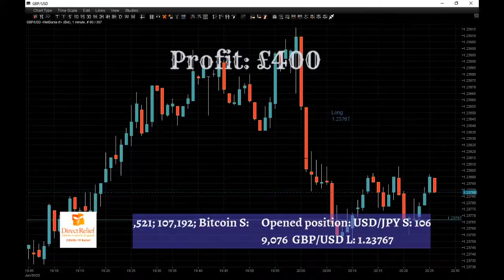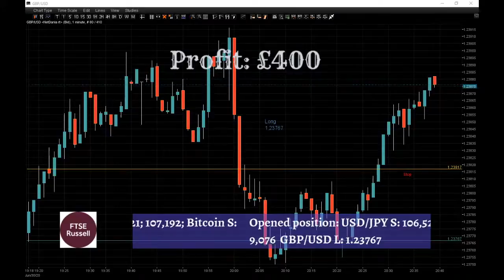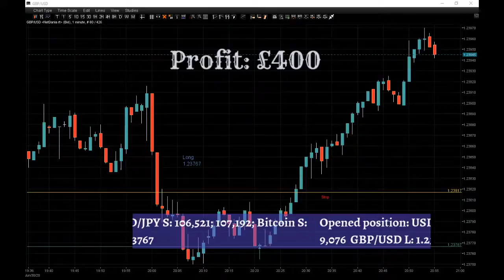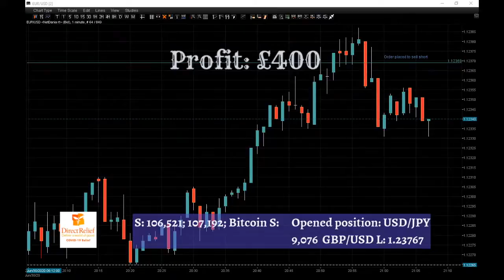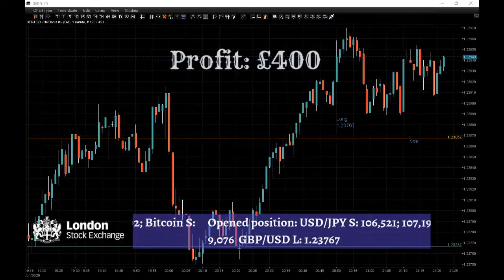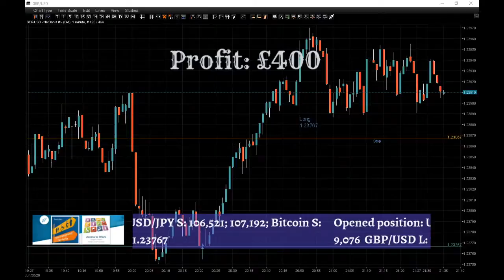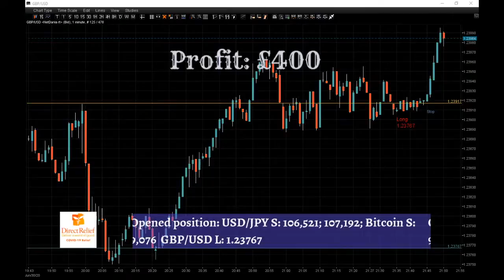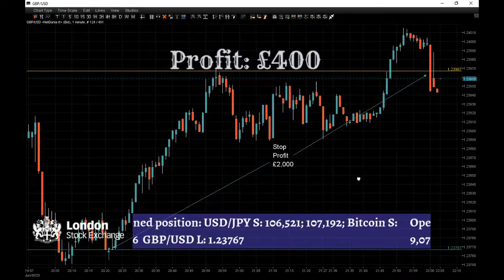Boris Johnson doubles down on plans to crank up public investment. Copy of Live trading session.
Prime Minister Boris Johnson said he would double down on plans to crank up public investment after Priti Patel said the government would roll out a plan on Tuesday to boost spending in infrastructure.